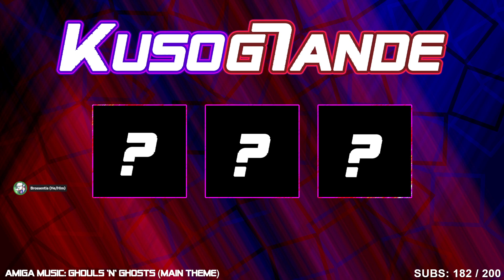Kusog7ande! Pac-Land (Pro Mode)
Courtesy of GM FlannelKat, MikansBox, and VenBright in Pac-Land (Pro Mode) on TG16.